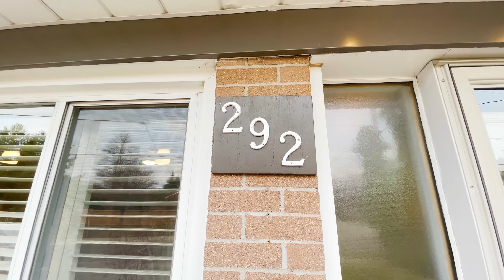292 Essex Avenue, Richmond Hill, ON